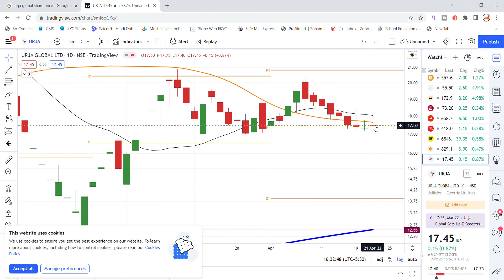Urja Global Ltd Share Latest News Today